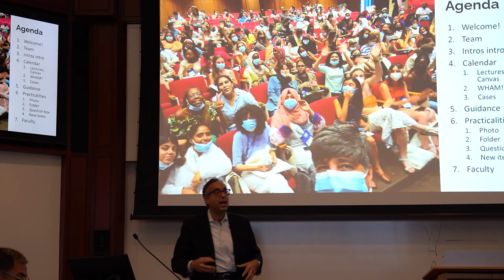The Mason Fellow experience at Harvard Kennedy School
The Harvard Kennedy School  recently announced the opening of applications for the upcoming year. This is the perfect timing to share this documentary I did last year about my Mason Fellow experience in the MCMPA program!

Take this opportunity to learn more about the program and some of the amazing people I got to connect with. This truly opened doors to incredible growth opportunities for me and for others in our cohort as well.

Harvard University does know how to put together a great class!

Thank you for the inspiring interviews classmates Enitan Okediji, Alejandro Cacace, Crystal Rugege, Erika Paredes, Muhammad Jameel Yusha'u, PhD, MBA, MPA, Chandrudu Gandham, Shabari Nair, Michael Asare Bediako, Sebastian F., Julia Lemesh, Velaphi Mamba, Nida Hasan, Leonardo da Silveria.

Thank you Suzanne Shende for your leadership in the Mason Program and for your support on this project. Thank you Montrose Jean Gardy for the editing of the video.

Sending warm thanks to Emma Heffern, Bobby Croke, Zoraida Ibarra and Dean Douglas Elmendorf for all the great work you do to make our years so unique!

If this video inspired you, the deadline to submit your application is Dec 1st.
Get started if you feel that this is the right time for you to give a new turn to your career!